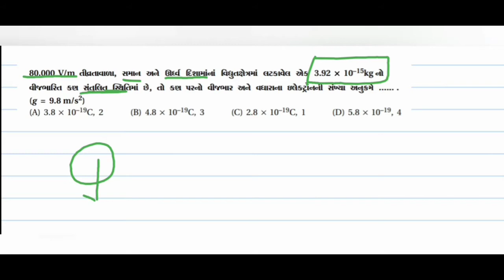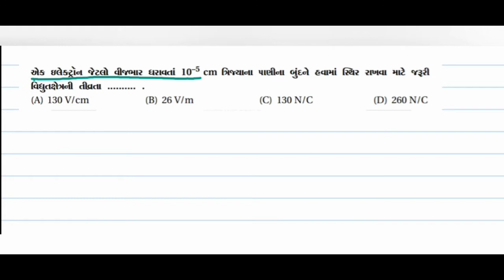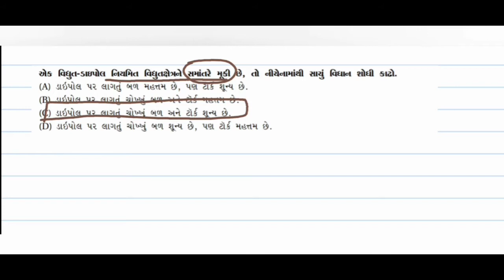||Physics || MCQ Practice ||Part (3)||ch 1||jee&Neet||gujcet||